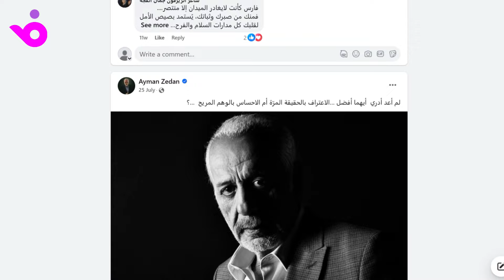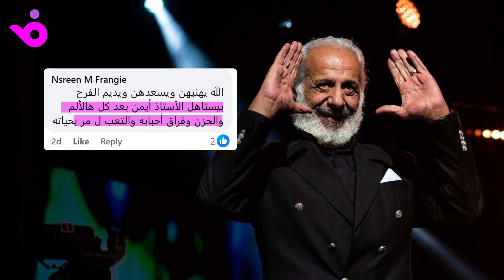ضحكة أيمن زيدان تُفرح زُملاءه النجوم والجمهور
سعادة أيمن زيدان في زفاف ابنه حازم تثير تفاعل زملائه النجوم والجمهور